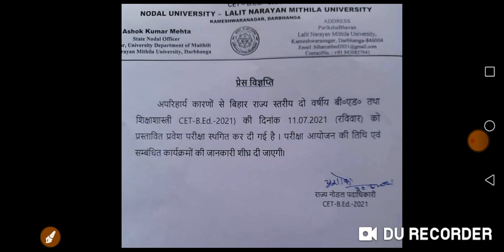11जुलाई को होने वाली बीएड प्रवेश परीक्षा स्थगित